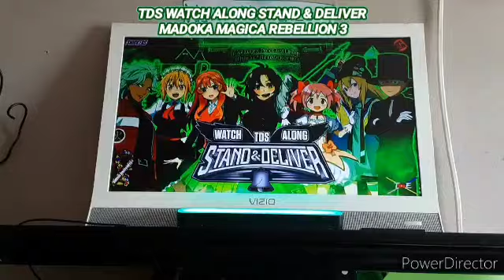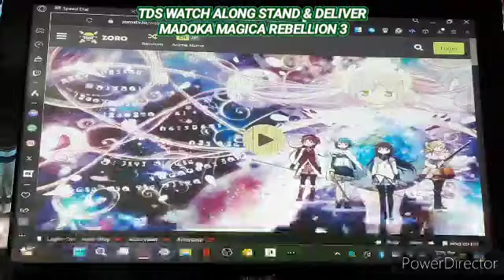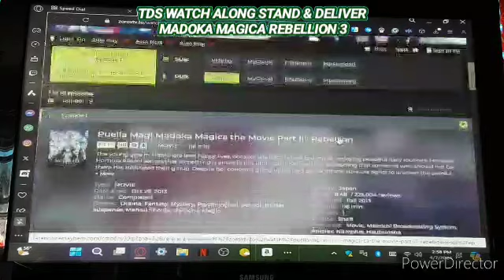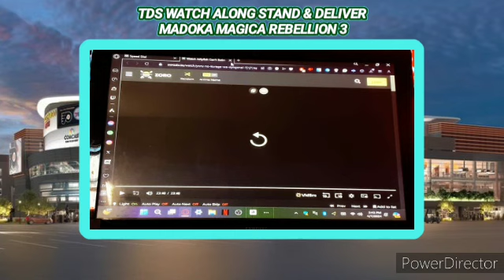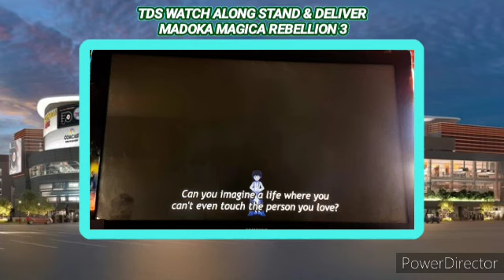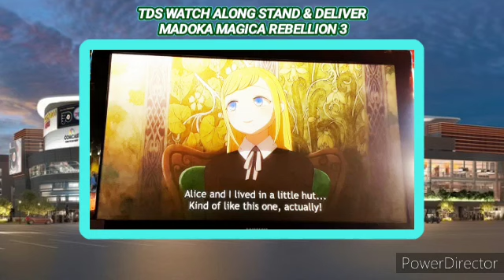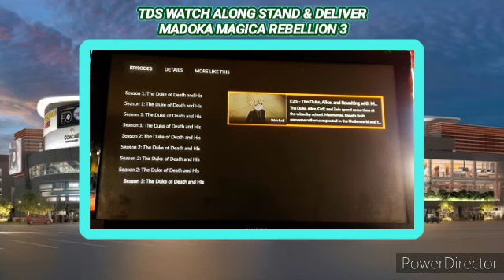TDS Watch Along Stand and Deliver Sunday (Reaction)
The final day of TDS Watch Along Stand and Deliver before Watch Along WrestleMania week 1 comes with the 3 shows

Ft:

Puella Magi Madoka Magica Rebellion 3

Jellyfish Can’t Swim at the Night Ep 1

The Duke of Death and His Mad S3 Ep 1

Enjoy the show and WrestleMania weekend.

Next up. Watch Along: WrestleMania Week 1